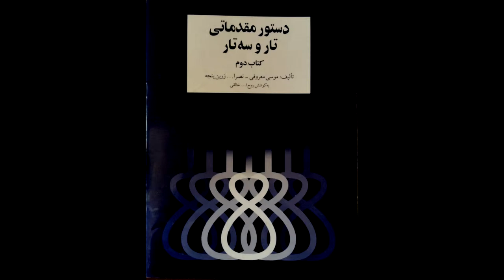تمرین 22 تار نیما فریدونی دستورمقدماتی تار وسه تار کتاب دوم هنرستان موسیقی روح اله خالقی